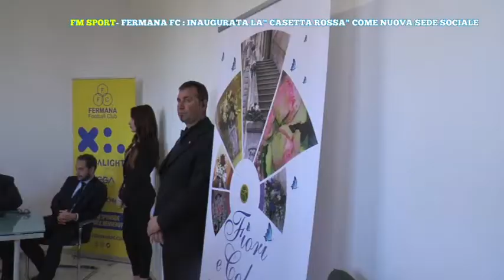INAUGURAZIONE CASETTA ROSSA SEDE SOCIALE FRMANA FC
servizio di Monica Fredella